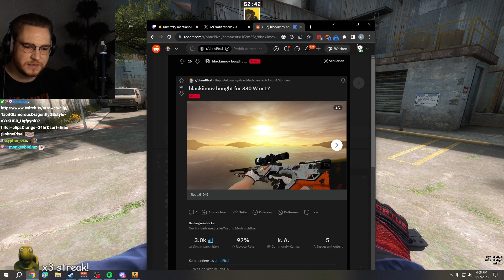Ohnepixel reacts to ArrowCS being in love with Valorant